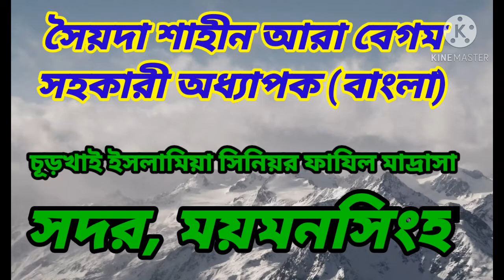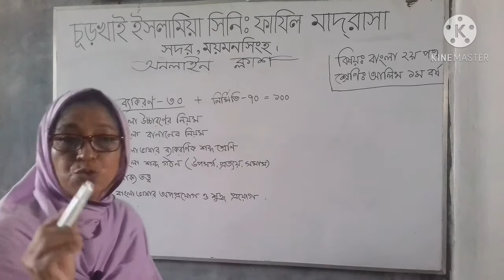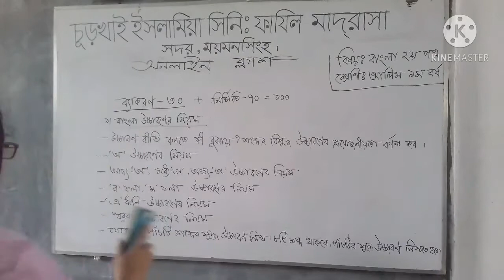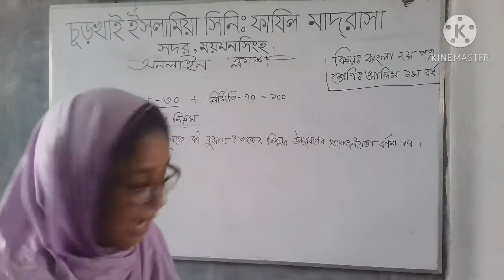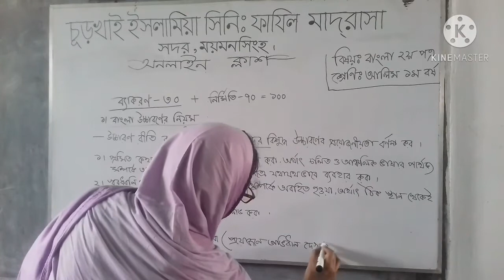সৈয়দা শাহীন আরা বেগম, সহকারী অধ্যাপক (বাংলা)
বাংলা উচ্চারণের নিয়ম